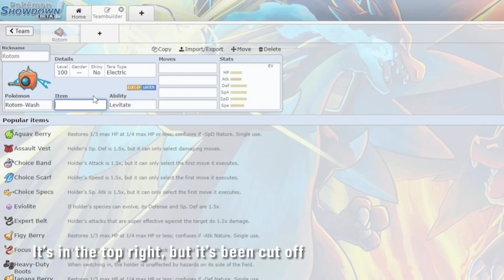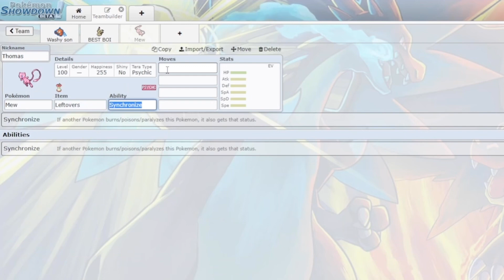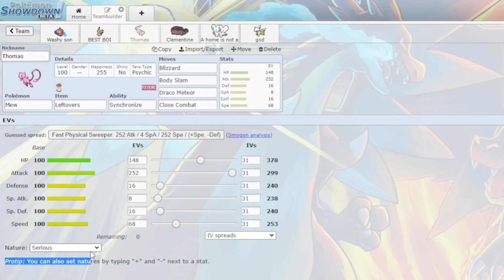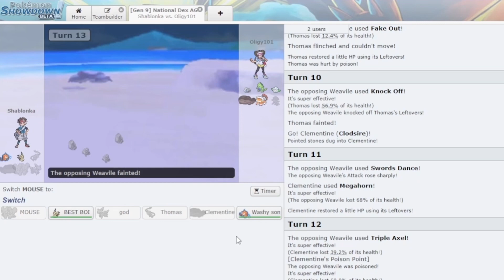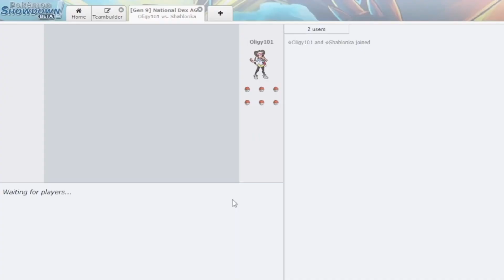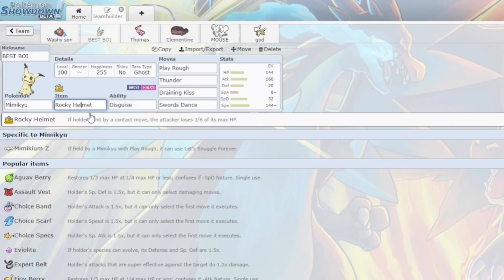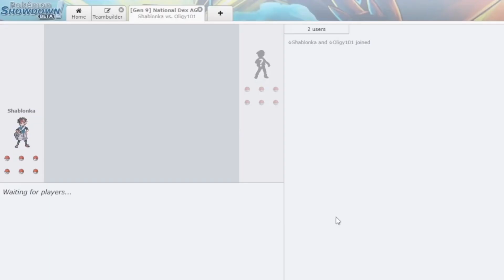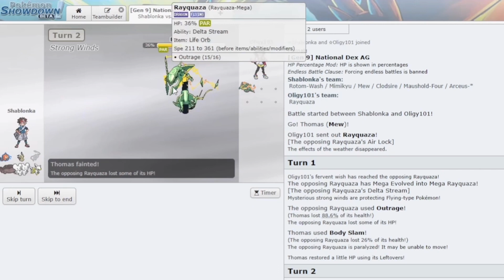First Time Playing Competitive Pokémon: Shablonka Vs Oligy | Pokémon Showdown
Watch Shablonka try their hardest to beat Oligy in a game of competitive pokémon, hosted on Pokémon Showdown.

Pokémon Showdown is a battle simulator run by Smogon which Shablonka has never visited before. Oligy has sunk hundreds of hours on this website. In this video, Shablonka will attempt to beat Oligy in a match.

Which competitor will come out on top? Was Clodsire a good pick on either of their teams? Will Shablonka’s first appearance on the channel be a good one? Will Oligy’s F.E.A.R strategy be their downfall? Can a ZU team stand up to the power of Anything Goes? There’s only one way to find out!

I don’t think anyone’s going to be reading through the description, but if for whatever reason you prove me wrong and read this far, it would mean a lot to us if you were to like the video, subscribe to the channel, comment on what you’d like to see in future videos, or a combination of the three. Even if you don’t end up doing so, I hope you have a wonderful day. Take care everyone!

TakedownChain23 also has a cool channel, even if he wasn’t in this episode. Go watch some of his stuff: